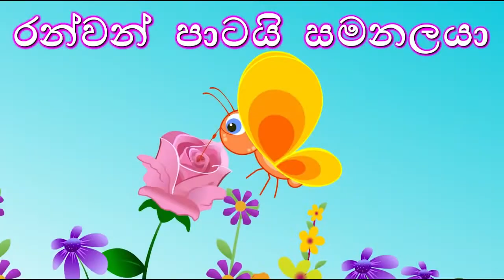Athata Weralu | අතට වෙරළු | Sinhala Kids Songs | Sinhala Baby Rhymes